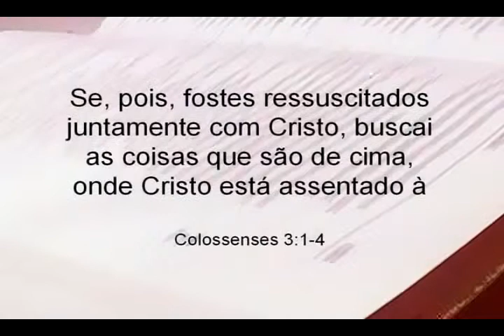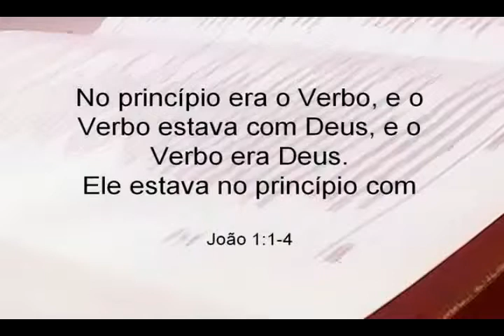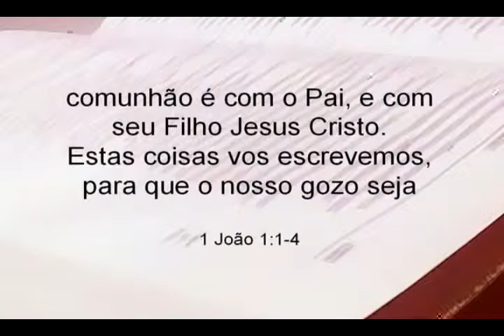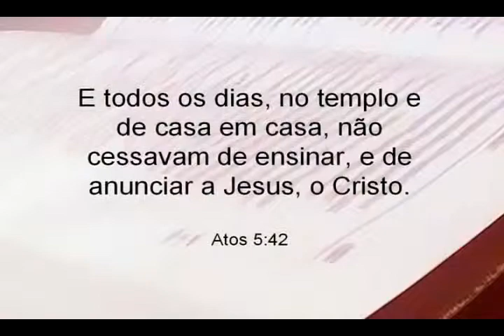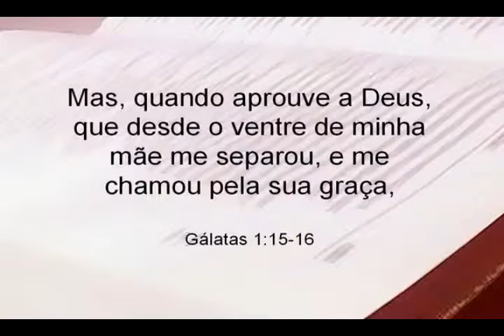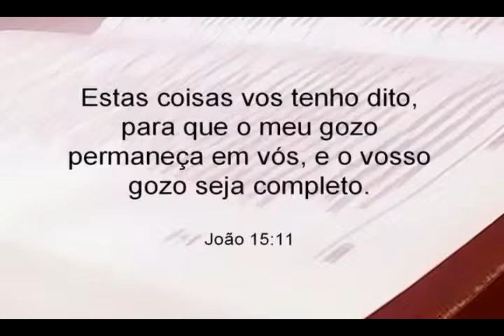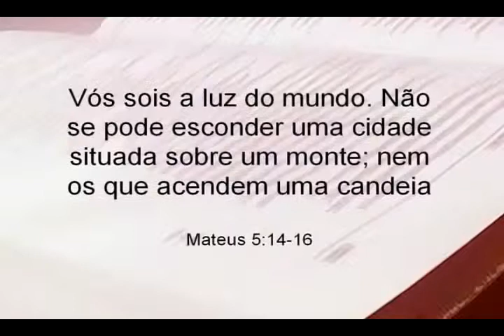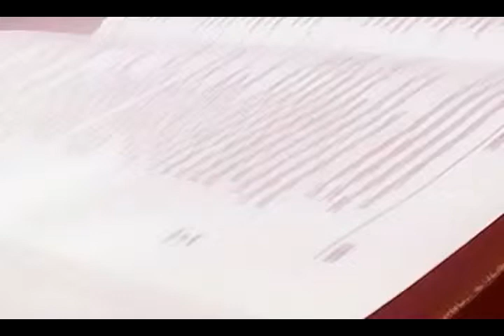0103-A SUBLIME PREEMINÊNCIA DE CRISTO-GLENIO PARANAGUÁ-PIB LONDRINA